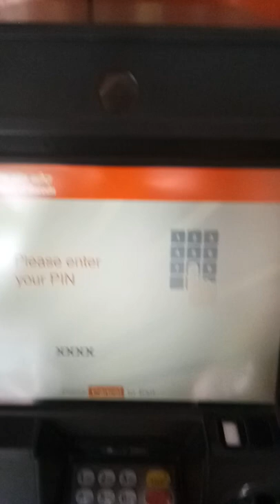MPin generation failure through BOB Atm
Staff says sir go to ATM and generate it through there, but ATM shows this problem always. Don't know what to do with my BOB account.